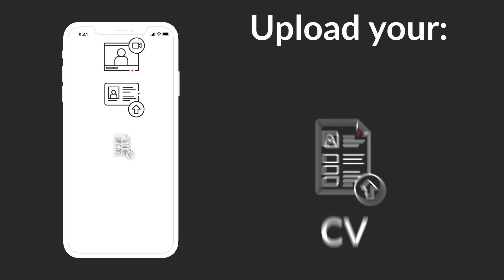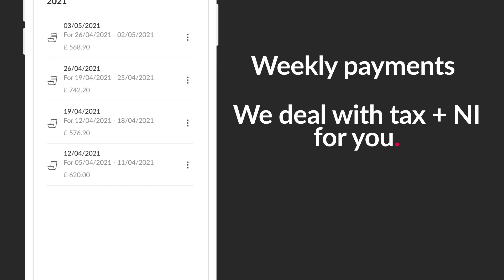Getting Your First Job at Coople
Learn how to find and get hired for flexible, rewarding work with the Coople Jobs App.